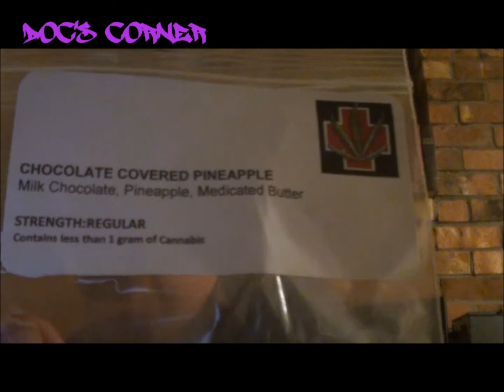684 -Doc's Corner EP.2 (Quincy Ruffin's Breaks it down 4 Women)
Doc's Weekly Journal